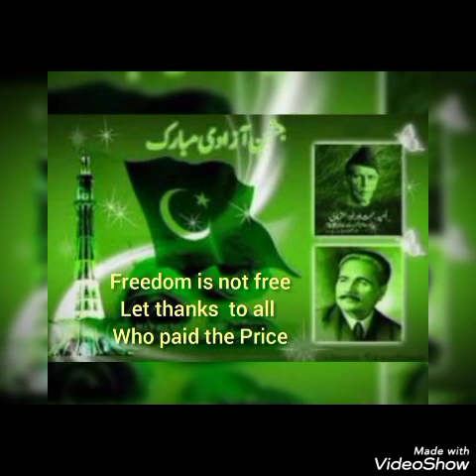Ye Watan Tumhara hey ✨ Tum ho Pasban is key 💕 14August Celebration 2021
Hi all my YouTube  Family

Our Freedom Fighters make us Proud to be Pakistani .

We should bring Laurels to our Country's Name.